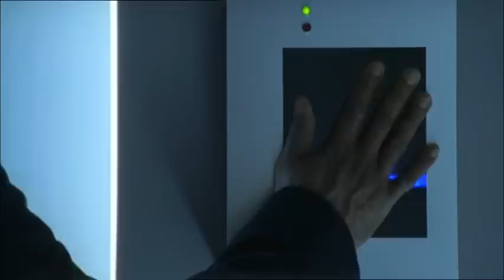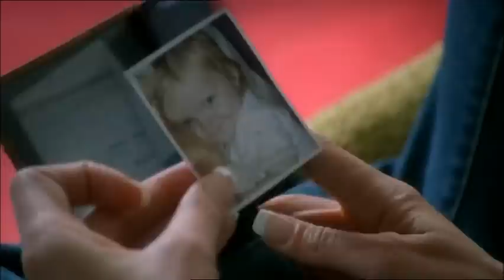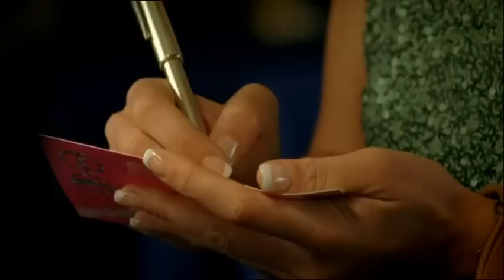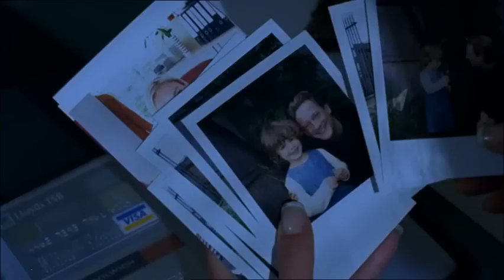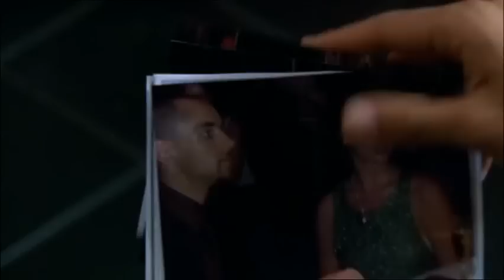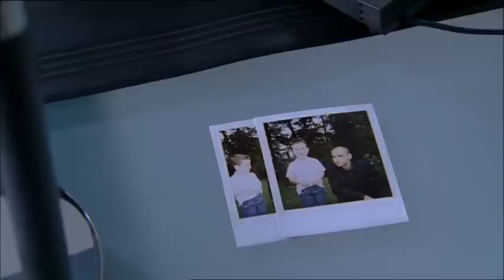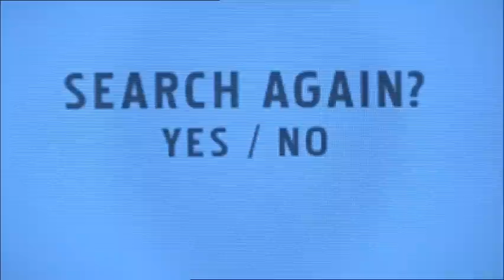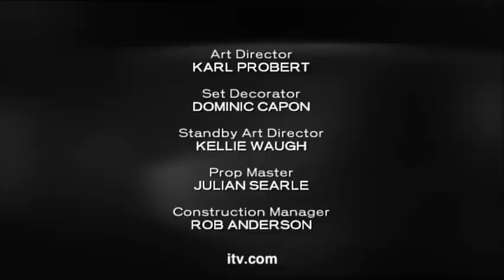Frances Tuesday (2007) Part Two.